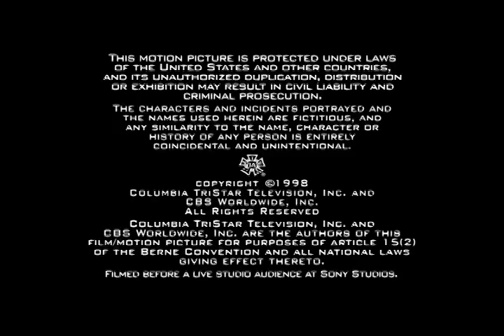The King of Queens Closing Credits Season 1